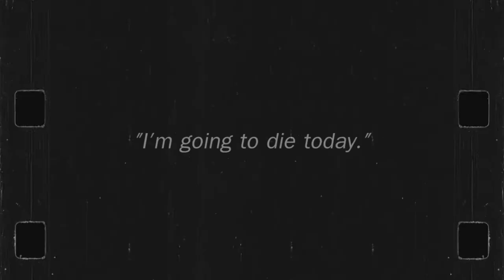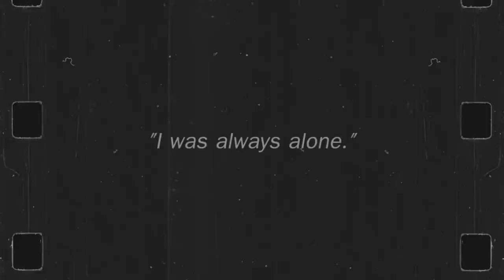Photograph | A Silent Voice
(*Spoilers throughout)
This anime touches on deeper issues than most and it did such a good job with it. What drew me at first was the use of a deaf character, something I have never seen an anime do before. Before I watched the movie I looked up reviews to see what people thought of her portrayal. After all, anime has a tendency to over dramatize things and do away with any realism. I was half expecting Shoko to never sign and just smile at people. But when I learned that she was done realistically, I was excited to watch the movie and see for myself.
I didn’t expect a movie on suicide and depression! That aspect of the movie totally blew me away. I mean, this is anime we’re talking about. Even in the more realistic dramas, mental health and disabilities are shoved under the rug or portrayed in a way that doesn’t reflect reality whatsoever. It’s rare to find an anime that tackles even one important issue. (They’re usually too busy with cultural festivals and the supernatural.) But to find an anime that tackles not one but three!? WOW.

I was fascinated to get a glimpse at Shoko’s experience (and it’s probably not completely accurate but as this is a well-done, well-researched story, I’m going to assume it’s not far from a deaf person’s experience in Japan). Growing up in the American school system, I was shocked that Shoko not only didn’t have an interpreter, but that her teacher didn’t seem to care about her disability. (Again, could be dramatized, but I’m also going to assume it carries a grain of truth.)

Then there’s Shoya. Shoya’s part was actually the best in my opinion. The way they dealt with his social anxiety, his depression, his desire for human contact as well as his fear of it, resulting in his near-suicide. Amazing. I’ve seen enough anime to know you don’t find a story like this every day. It’s one of the most well done stories on mental illness I’ve ever seen in an anime.

Honestly, A Silent Voice represents my favorite side of anime – that it isn’t all swords and fights and supernatural elements. Anime can be just as much about real life. This story reminds you to really listen to people, to remember that everyone is hurting in some way. I think everyone should watch it.

Song: Photograph
Artist: Ed Sheeran
Footage: Koe no Katachi / A Silent Voice
Program: Sony Vegas Pro 13